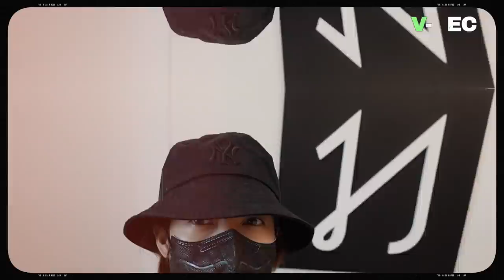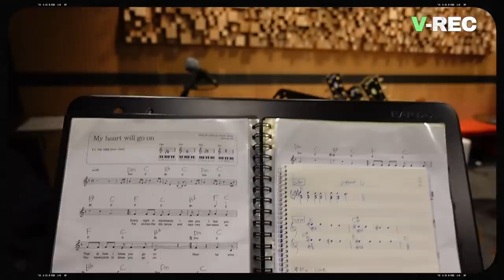(sub)(vlog) KIMHYUNJOONG V-REC ep08